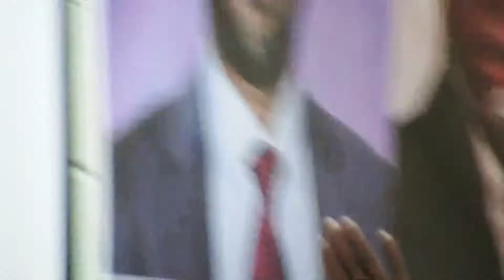kismayo juba laan